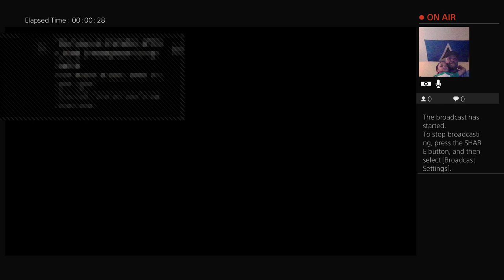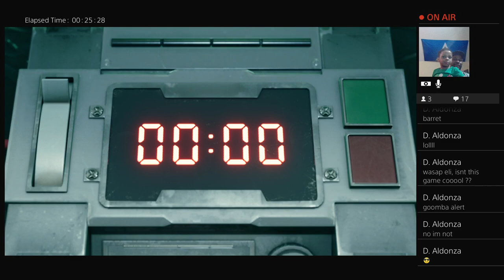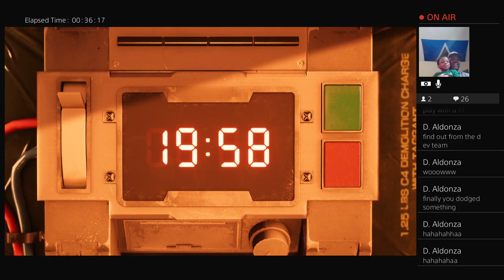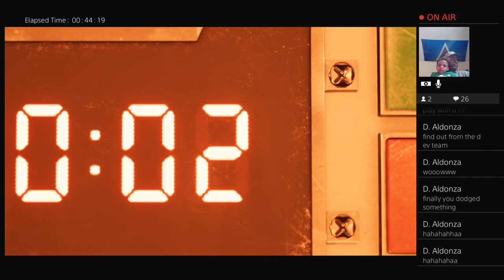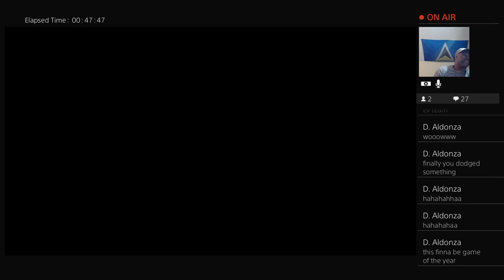Final Fantasy 7 Remake Demo Livestream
Little man wanted to stream with me and see daddys fav game.